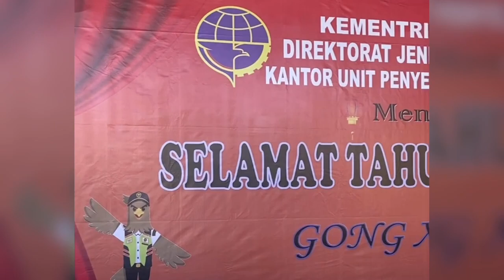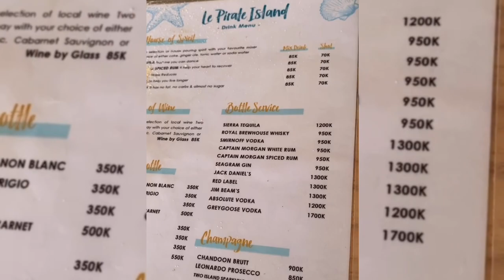LE PIRATE ISLAND AMAZING VIEW IN LABUAN BAJO FLORES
Le Pirate island Labuan Bajo | Flores | 🇮🇩 Indonesia
Le Pirate island it was incridible traveling experience also amazing view for beach lover should to try and come to holiday it’s a briliant day out in Flores and definitely one of the best things to do when you’re in Labuan Bajo. The best travel beach tourism in Asia specially in Indonesia,

Pulau Bajak Laut  Labuan Bajo | Flores | 🇮🇩 Indonesia
Pulau Le Pirate itu adalah pengalaman yang luar biasa juga pemandangan yang menakjubkan untuk pecinta pantai harus mencoba dan datang untuk liburan itu adalah hari yang cerah di Flores dan pasti salah satu hal terbaik untuk dilakukan ketika Anda berada di Labuan Bajo. Liburan di pantai yang terbaik di Asia khususnya di Indonesia

AVAILABLE ENGLISH SUBSTITLES